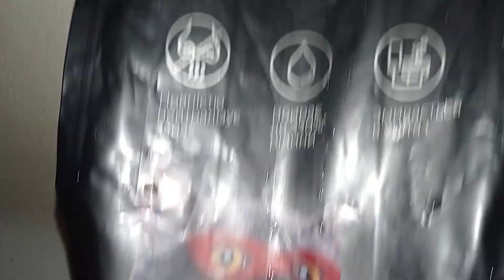supercat Шикарный наполнитель древесный 💪👍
Нам важна Ваша поддержка. Поддержите наш канал и котиков 🐯